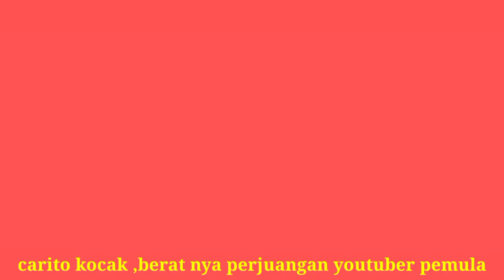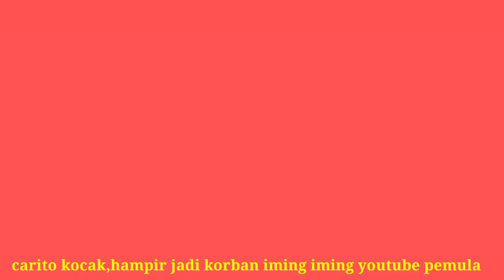carito kocak editor video,perantau minang jateng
carito kocak editor perantau minang jateng ,sekedar  cerita lucu hiburan bikin ketawa ,dan tidak ada maksud lain dalam cerita editor video ini selain lelucon semata ,buat canda tawa ,untuk kamu yang suka cerita dan video lucu nya kamu jangan lupa subscriebe ,agar kamu dapat info baru ,kami semangat juga untuk menghibur 🙏